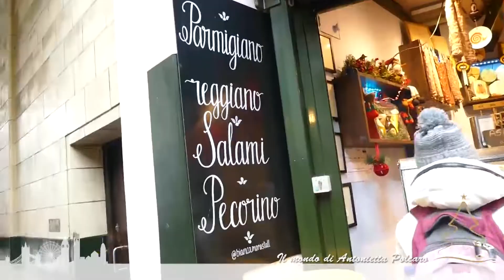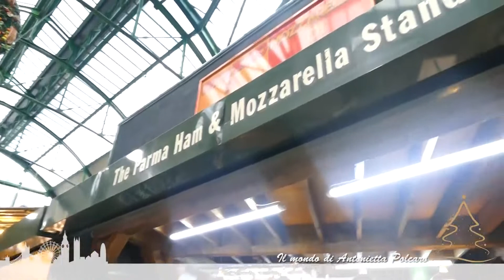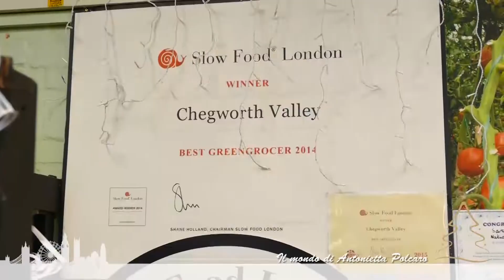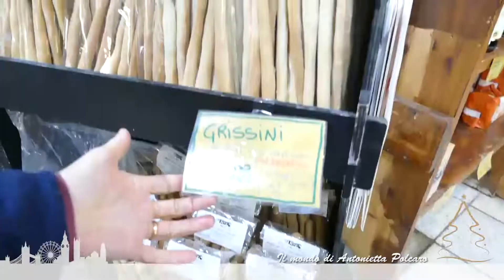Martina, Londra e il mercato di Borough Market.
Martina è figlia di una mia cugina canadese. Una bellissima ragazza, alta un metro e ottantasette. Quando mi abbraccia, mi fa strano: non è normale, mi dico, io sono la quasi zia, dovrei poterla accogliere tra le mia braccia. Invece no e mi sento una ridicola nanetta. Circa due anni fa volò da Montreal a Londra, per frequentare un master in Storia dell’Architettura. Nel frattempo, per mantenersi, lavora. E’ una ragazza speciale, quando la guardo mi viene in mente il favoloso mondo di Amélie. Ha voluto, come tesi del suo master, organizzare una mostra fotografica a conclusione di un percorso che negli anni precedenti l’ha vista impegnata a ricostruire le sue origini italiane, andando a fare ricerche nel paese di origine paterno, Galluccio, in provincia di Caserta. Tra me e lei, c’è un legame speciale. Ad agosto è passata a salutarmi dopo essere stata lì per ricevere un riconoscimento ufficiale dal Comune e mi ha parlato, tutta entusiasta, di questa sua tesi a dicembre e del fatto che, probabilmente, lei e la mamma, che da Montreal l’avrebbe raggiunta a Londra, sarebbero venute a trascorrere le feste di Natale con noi. Allora io, che sono un’impulsiva sentimentale sempre prossima alle lacrime, le ho promesso che sarei andata ad assistere alla sua laurea. Pensare che una ragazza di 28 anni si impegni a ricostruire lettere e foto dei suoi parenti emigrati, cercando di comprendere sentimenti e stati d’animo mi aveva fatto venire la pelle d’oca. E’ stato bello e commuovente esserci.
Ora, veniamo alla parte giocosa. Trovandomi lì, abbiamo girato qualche filmato sul cibo e sui luoghi tipici. Così, senza pretesa alcuna, con lo stesso spirito con cui siamo stati a Montella e Bagnoli. Alla fine, abbiamo scoperto che l’Italia è sempre protagonista, sia nel cibo che nelle arti. Ed allora inizio a presentarvi il Mercato di Borough Market. Buon divertimento!